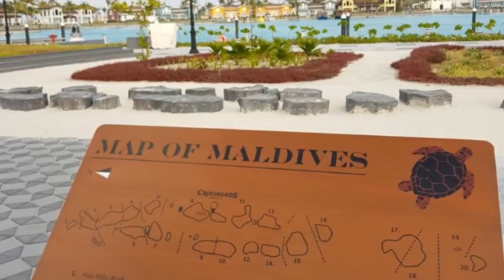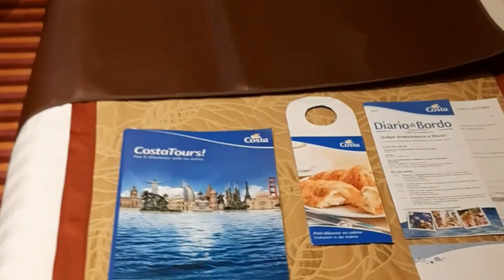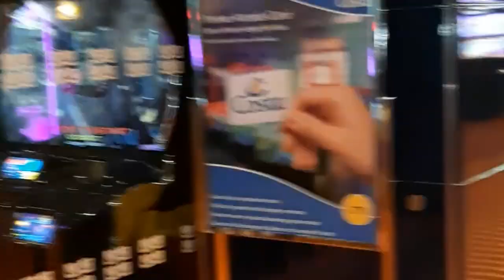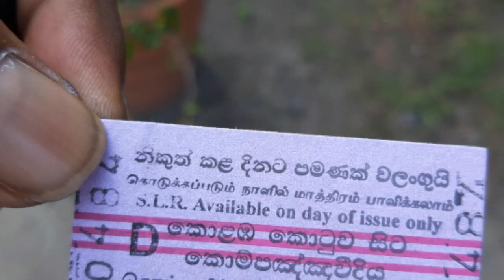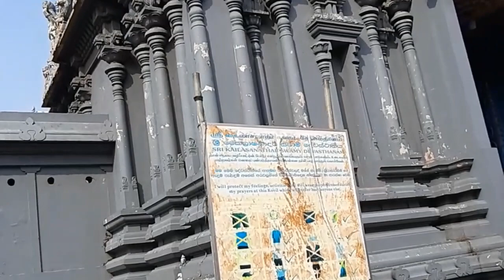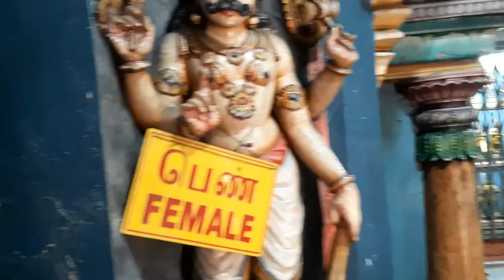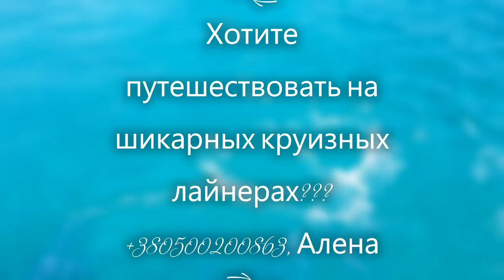Из Мале в Индию с InCruises на Costa Victoria часть 1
Наш Рождественскийкруиз2020 с InCruises на COSTA VICTORIA.
 Это было незабываемо!
Сделайте и вы 2020 год незабываемым для себя и своих близких!!!☃️☃️☃️
Если вы мечтаете насладиться этим великолепным видом отдыха, ощутить всю прелесть и разнообразие круизных путешествий и готовы за 5 лет посмотреть весь мир, 🎢🗽🏰🏯⛪️🕌⛩🛣💒🗺🏜🏝🏡

Поверьте, путешествие вашей мечты обойдется не дороже одной чашки хорошего кофе с булочкой в день☕️🍰.

Думаю, вы сможете себе это позволить!
А вот много это или мало - каждый решает сам!!!

 Как Вы смотрите на то, чтобы создать источник ПАССИВНОГО ДОХОДА, путешествуя по всему миру? КАК ВАМ ТАКАЯ МЫСЛЬ?

Меня зовут АЛЕНА БОНДАРЬ. Я являюсь Членом Круизного Клуба INCRUISES.
Я влюблена в  круизы и наш круизный клуб.
С удовольствием расскажу всем заинтересованным, как можно путешествовать, не тратя на это большие деньги, а, наоборот, зарабатывая на этом.
Обращайтесь ко мне через skype:  alebonda66
Помогу зарегистрироваться. Отвечу на все вопросы.
- the official site of InCruises

С уважением, ваш круизный гид, Алена Бондарь

00:01:00 -  г.Мале, Мальдивы
00:01:30 -  о.Хураа, Мальдивы
00:03:00 -  гестхаус Канборани, о.Хураа, Мальдивы
00:03:40 - Costa Victoria
00:05:30 - о.Бандос, Мальдивы
00:07:01 -  Costa Victoria
00:07:35 - Коломбо, Шри Ланка